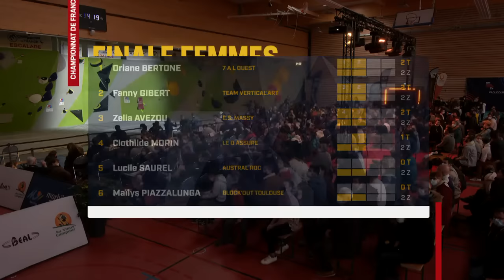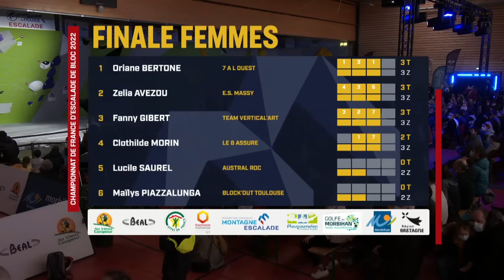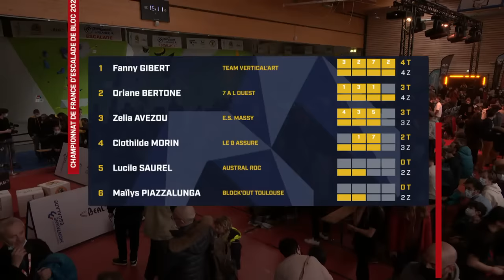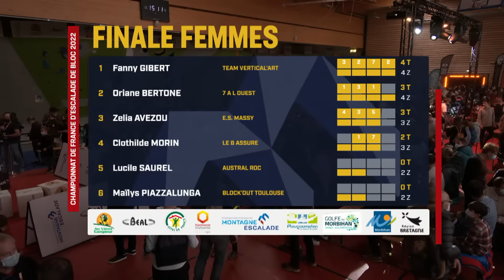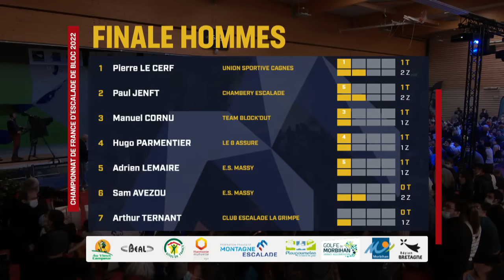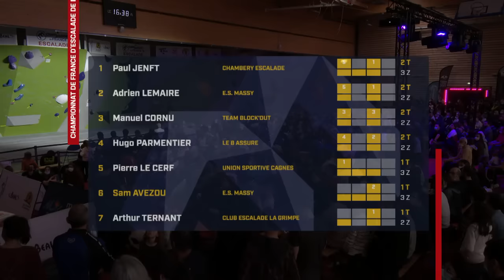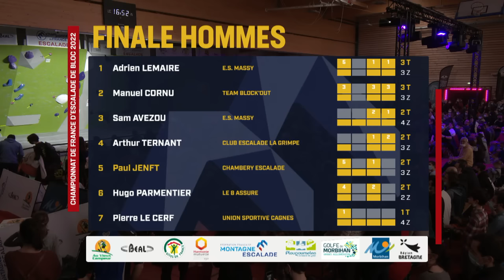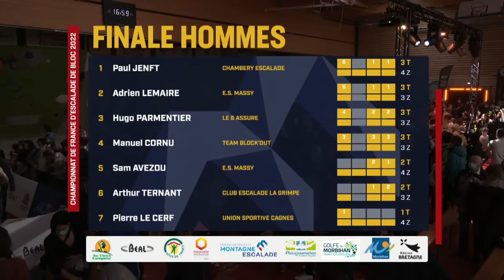Escalade - Championnat de France de bloc 2022 - Finales - Plougoumelen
Suivez en direct de Plougoumelen les finales du Championnat de France d'escalade de bloc, dimanche 27/02 dès 13h30 !